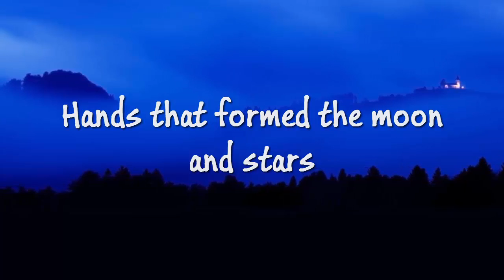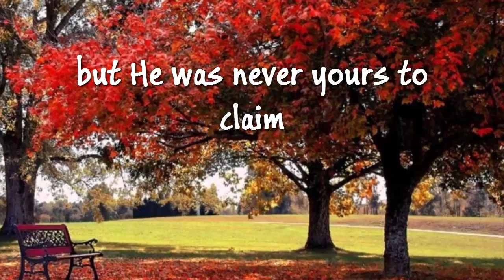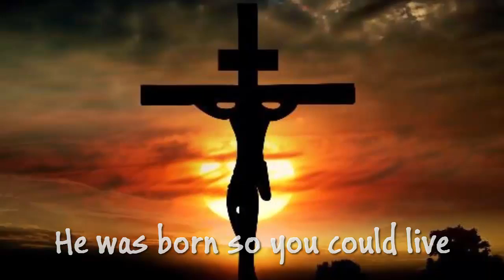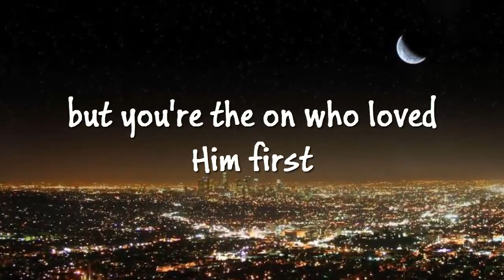LoveCollide - Mother of the Son of God (Lyrics)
This song 'Mother of the Son of God' by LoveCollide is from their album ''Fa La La Christmas. To Christ alone be all the glory.